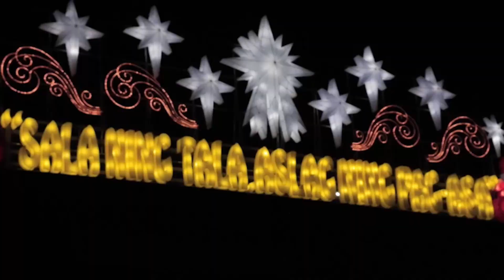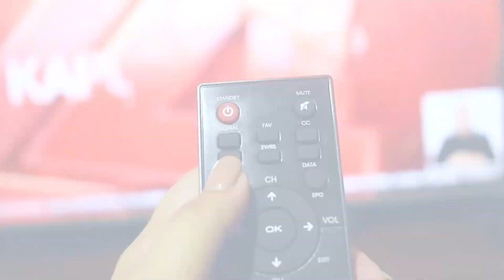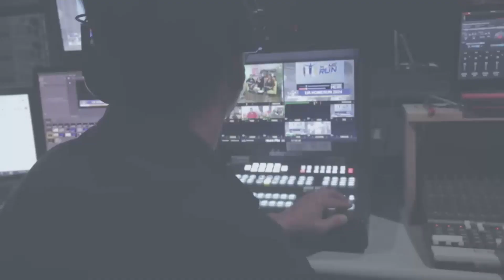Tala Ning Pasku | CLTV36 Christmas Station ID 2023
Alben ta la  reng masaya at makuleng tradisyun ning Paskung Kapampangan!

Masayang Pasku at Masaplalang Bayung Banwa, Kabalen!

⭐ Ikayu ing aslag ning kekaming Pasku!

“Tala Ning Pasku”
Video Produced by: Ritz Ignacio
Edited by: Toff Macaspac
Kapampangan Translation by: Kap Tagay
Music and Lyrics by: Amiel Guanlao and Shiela Mayuyo
Arranged by: Andy Alviz, Jake Abella, and Polo Miguel Dela Cruz
Performed by: Jeneal Mariano, Andy Pangan and John Luigi Pineda